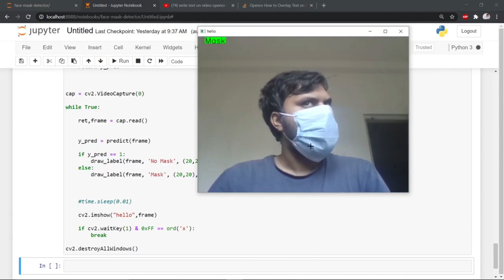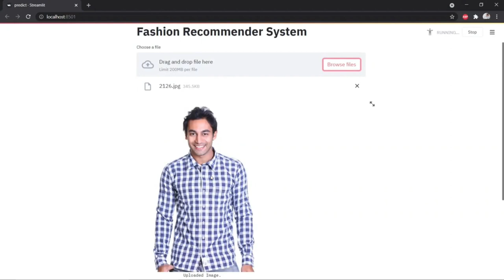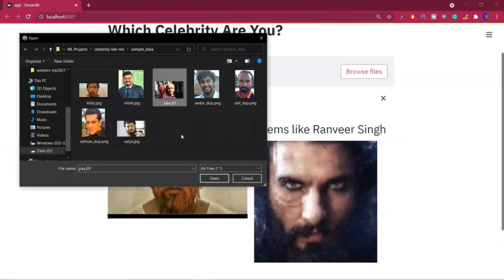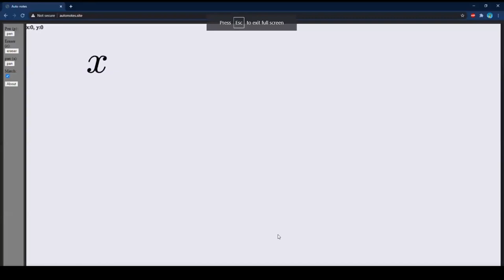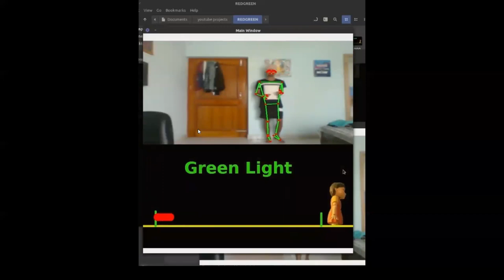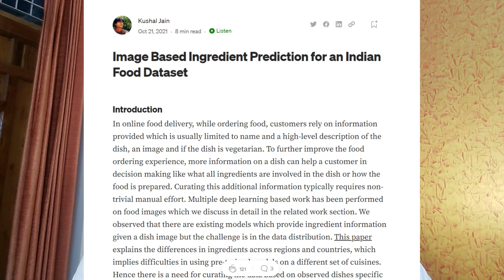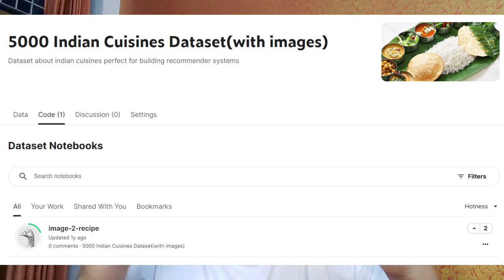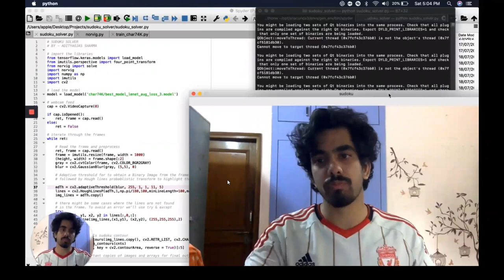Top 10 Computer Vision Projects | Best Computer Vision Projects using OpenCV & CNN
In this video, I would be sharing a list of the best computer vision projects in my opinion.

⌚Time Stamps⌚

00:00 - Intro
01:36 - Project 1
03:13 - Project 2
04:31 - Project 3
07:28 - Project 4
08:23 - Project 5
10:52 - Project 6
12:27 - Project 7
13:50 - Project 8
15:48 - Project 9
17:00 - Project 10